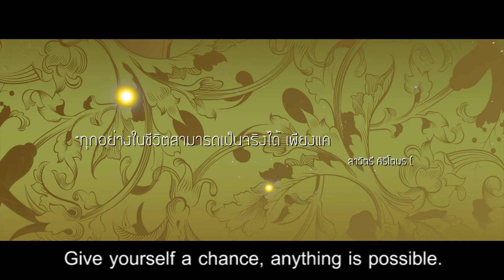คุณลิลลี่ สาวิตรี ศิริโตมร นักธุรกิจเจ้าของแบรนด์ Belliza และโค้ชสอนการทำธุรกิจ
Story Board & Video & Editing By Ideadee Creative House